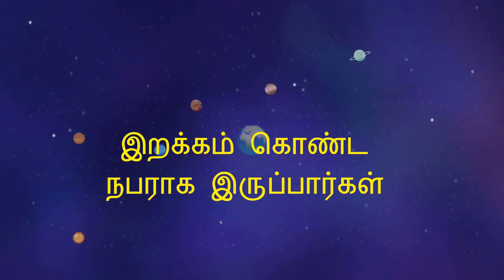நமது ஆறாவது அறிவு எப்படி இருக்கும் ?நமது கற்பனை விஷயம் நனவாகுமா ?